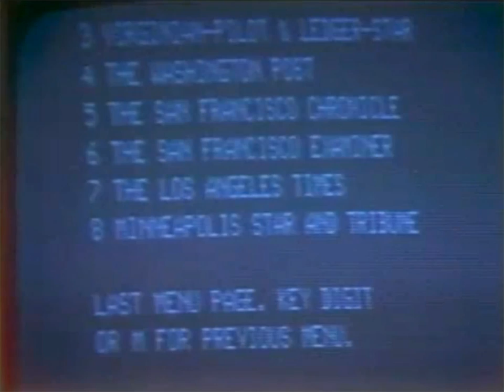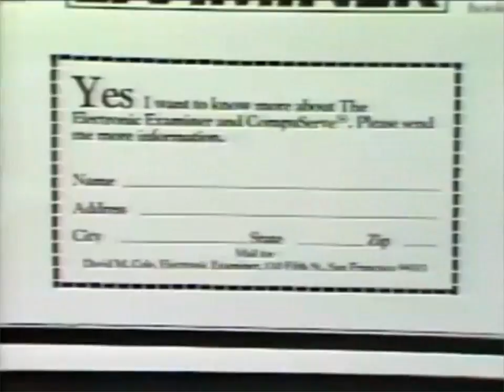1981 The Future The Internet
The internet in 1981. Text only. Dial-up. Do you remember 14.4k and AOL?